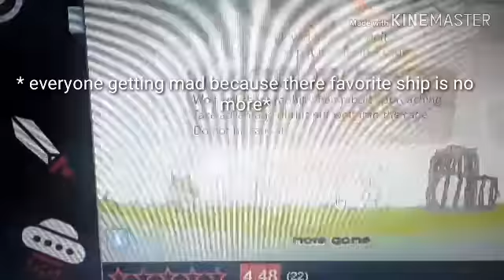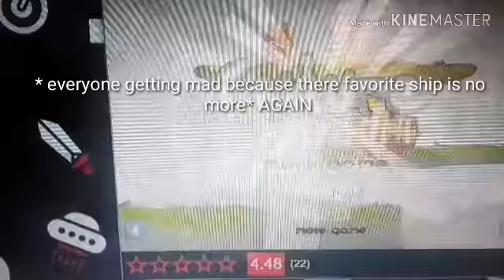Blitzer x wave series ship in a nutshell lol